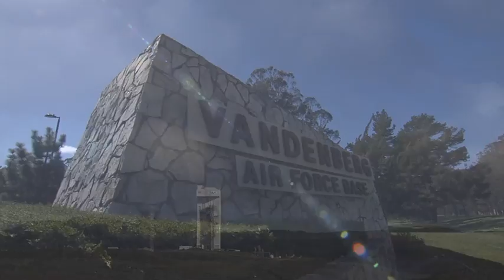Atlas V DMSP-19 Launch Highlights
A United Launch Alliance Atlas V rocket carrying the Air Force's DMSP-19 satellite lifts off from Space Launch Complex-3 at Vandenberg Air Force Base, Calif. This marked United Launch Alliance's 80th success. For the past 50 years, the DMSP satellites have fulfilled the military's most critical requirements for global atmospheric, oceanic, terrestrial and space environment information.